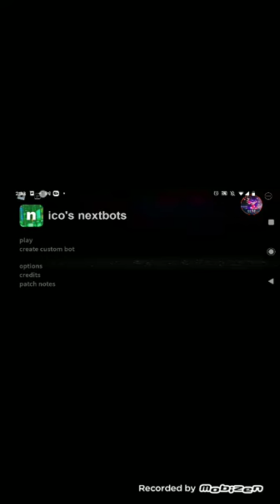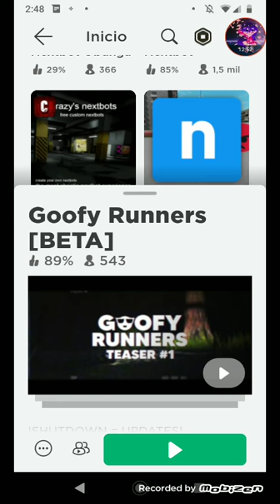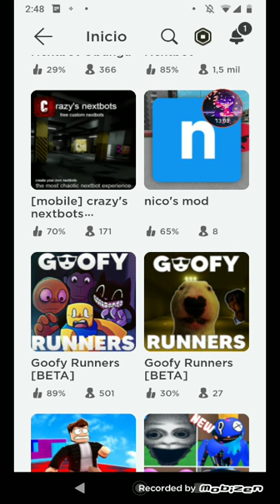✨jugando juegos de nico'nexbox (me estreso demasiado)✨